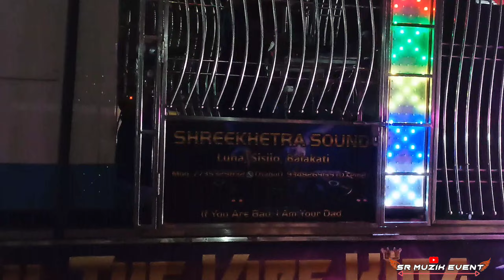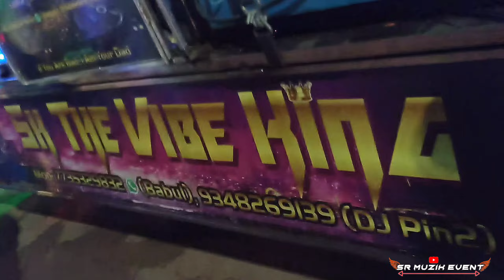O.M.T Dj Tolakapada, Tankapani ||Yesterday Night Marriage Program At Sisupalgarh, By SR MUZIK EVENT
🙏Jay Jagannath🙏